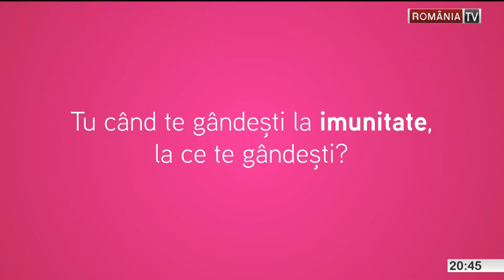Reclamă Impruvis - Digestie mai buna, imunitate mai bună. [2023]